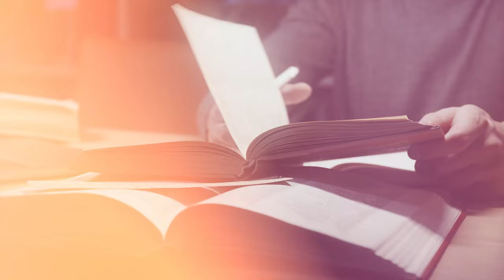Why Eating Too Little Can MAKE YOU FAT! | How Calorie Deficit Work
In this video, you'll discover the importance of distinguishing between the three macronutrients - carbohydrates, protein, and fat - and their roles in both energy and structural support. Dr. G emphasizes a nuanced approach to weight loss, advocating for a strategic reduction in one macronutrient while maintaining higher levels of the other two. The focus on preserving muscle through adequate protein intake and the potential benefits of a low-carbohydrate, ketogenic approach are explored in depth.

Video Topic: calorie deficit,ketosis,keto meals,what is a calorie deficit,keto diet plan for weight loss,keto food,calorie deficit tips,why i quit keto,eating too little,why eating too little causes weight gain,how do you know if youre eating too little,how do you know if you're eating too little,eating less cant lose weight,intermittent fasting fat loss,jeff nippard clean eating,how many calories is too little,eating too much carbs,can eating less make you gain weight